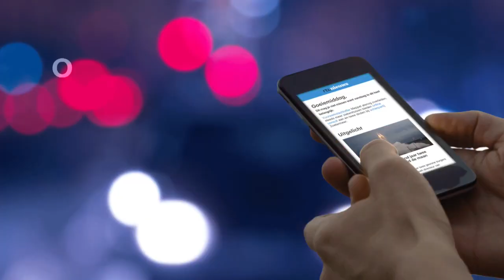Passagiers toeristenbus Malta overleden door takken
Bij een ongeval met een toeristenbus in Malta zijn twee toeristen om het leven gekomen. Zes andere mensen raakten ernstig gewond. Dat gebeurde toen de dubbeldekker onder laaghangende takken van een boom reed.